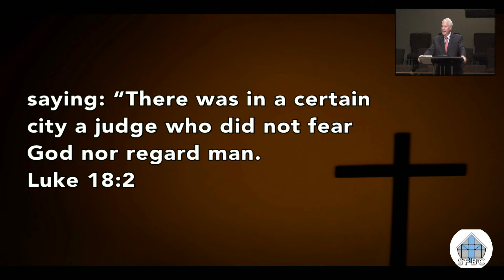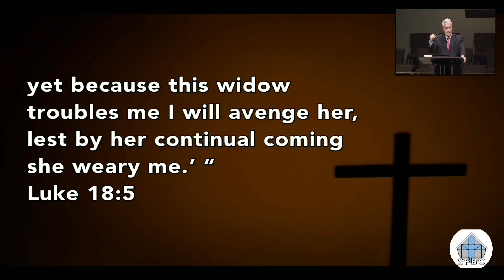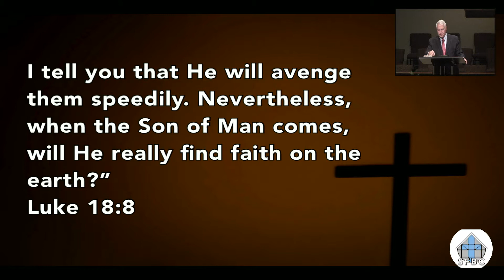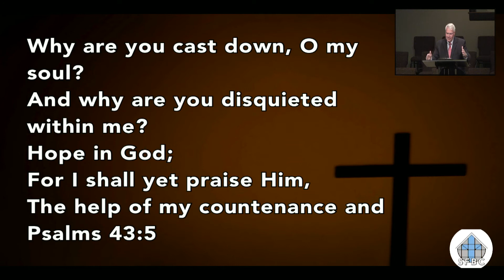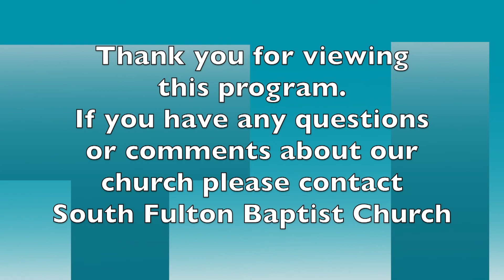SFBC Sunday Morning Sermon Sept 26, 2021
South Fulton Baptist Church Sunday Morning Sermon with Dr Roger Oldham: September 26, 2021.
"Walking in Hope Daily"
Luke 18:1-8